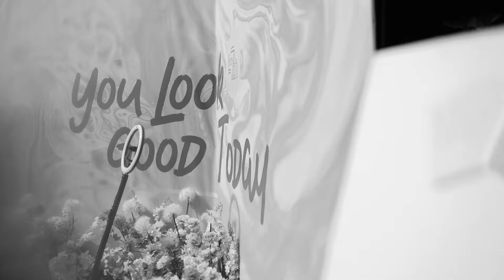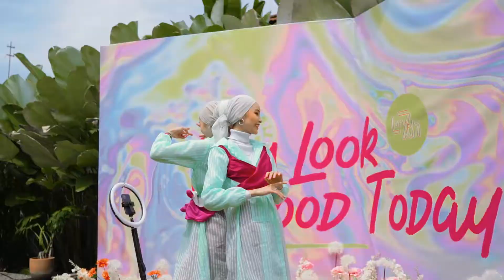Lozy's 7th Anniversary Celebration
Merayakan perjalanan 7 tahun Lozy sebagai brand daily hijab No.1 di Indonesia, kali ini Lozy merayakannya dengan tema No More Insecure yang dihadiri oleh rekan-rekan influencer, lozyhood, dan juga tim Lozy tentunya. Tak hanya itu, perayaan ini sangat special karna menghadirkan Putri Ariani sebagai bintang tamu, membawakan lagu-lagu yang memberikan semangat dan lebih percaya diri dalam menjalani kehidupan.

Terima kasih yang sudah membersamai Lozy di tahun ke-7 ini, mari terus bersama Lozy untuk tampil lebih berani di setiap acticity, cuz youlookgoodtoday ups

love,
Lozy